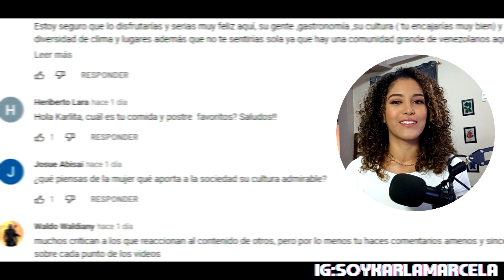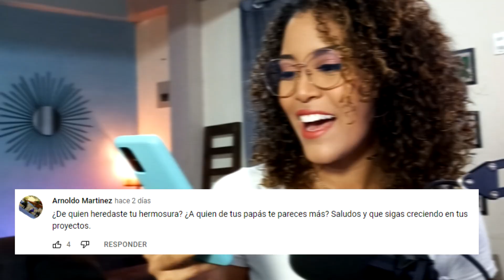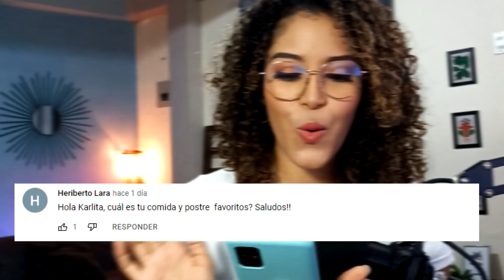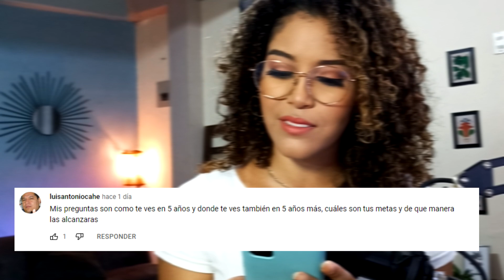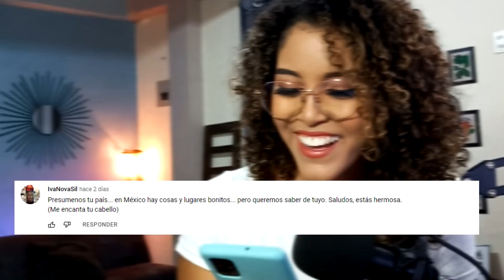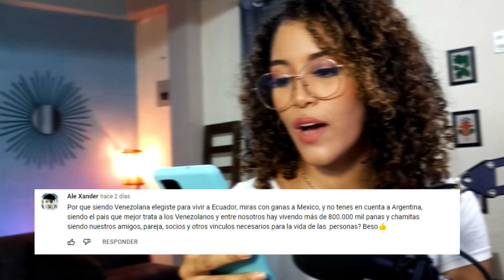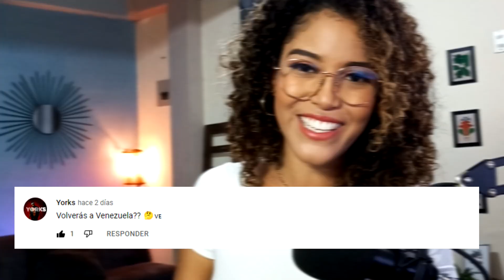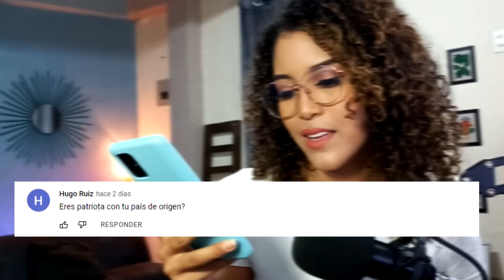Aquí esta TÚ RESPUESTA!! | Karla Marcela